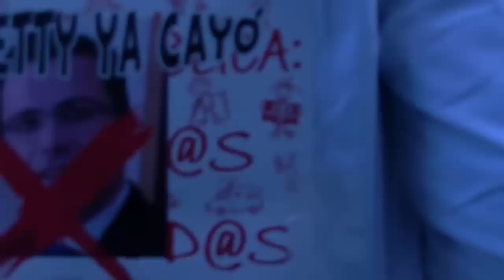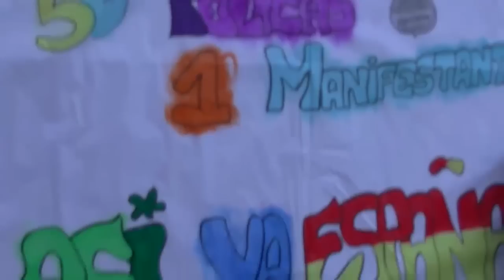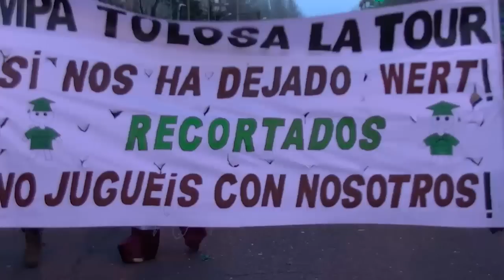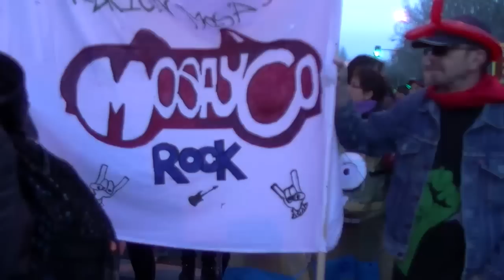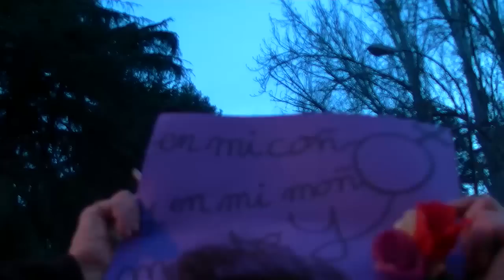CARNAVAL DE VALLECAS 2014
Las asociaciones ciudadanas y las APAS de Vallecas organizan todos los años un Carnaval con sus propios medios. Este año los recortes y el aborto han sido los protagonistas de una fiesta crítica y divertida.